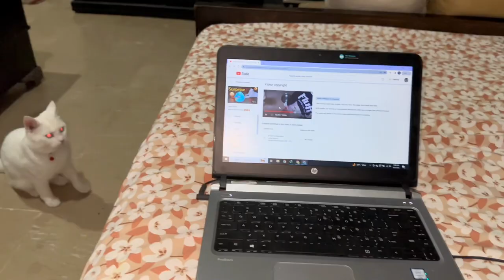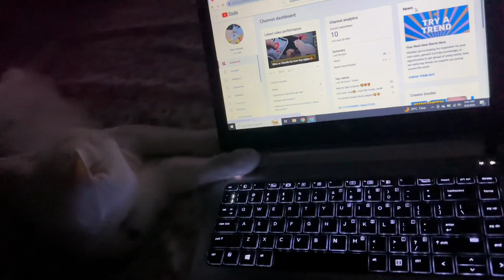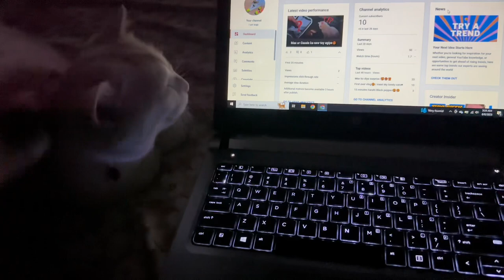Max ko laptop chaiye☹️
My channel is about me and my cats daily fun routine..